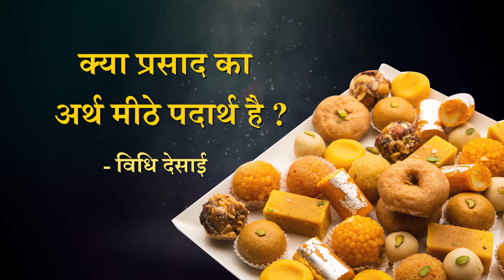क्या प्रसाद का अर्थ मीठे पदार्थ है ? Does God Only Eat Sweets | Vidhi Desai | Hare Krsna TV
क्या प्रसाद का अर्थ मीठे पदार्थ है? Are you curious about what God eats? In this video, we'll explore the significance of prasad and answer the question, "Does God Only Eat Sweets?" by Vidhi Desai

क्या भगवान को भूख लगती है ? इस Video में जानिए जवाब | Vidhi Desai | Hare Krsna TV

क्या भगवान हमारे लगाए गए भोग को खाते हैं ? इस Video में जानिए जवाब | Bhagwan Ka Bhog | ISKCON

जनिए क्या है ISKCON Prasad का महत्व और महिमा | Glories of Krishna Prasadam | श्रीमान हरिबोल आनंद दास

How to do Bhoga offering or offer food to God by Kalindi Devi Dasi